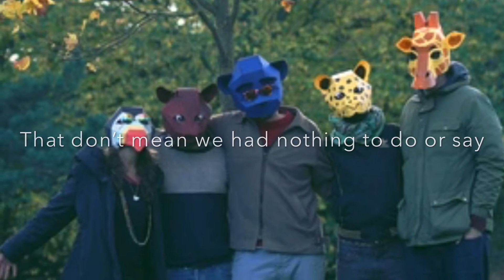ME and MY FRIENDS original guitar song recorded in GarageBand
Growing up in the 70s in Wisconsin ... swimming in the quarries in the summer and driving around at night, that’s what we did.